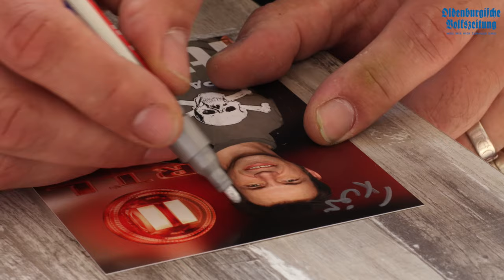Lohner Gewerbeschau 2016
Die Gewerbeschau lockte am Wochenende über 10.000 Besucher nach Lohne. Ob Autoausstellung, Modenschau oder Gartentrends - ein paar Eindrücke und Meinungen von Besuchern seht ihr in diesem Video. Weitere Infos zum Thema gibt es in der OV am Montag (11.04.) und im epaper.